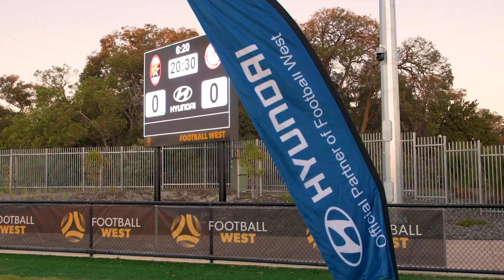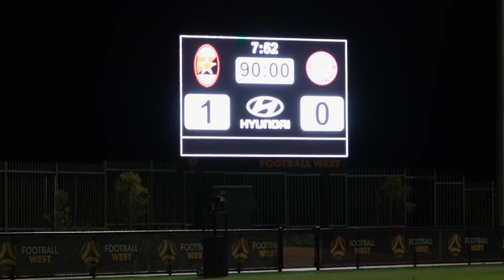FULL WRAP: RedStar win Hyundai Women's League Night Series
A video recap of the Hyundai Women's League night Series final.

Congratulations to Perth RedStar FC on their win.

Thanks to tournament name sponsor Hyundai Australia, as well as Hyundai Australia Regional General Manager Michael Beros and City of Canning councillor Michelle Hurn who presented the trophy and medals.

🎥 Football West/Dom Giorgi